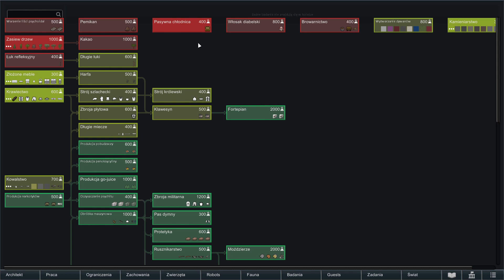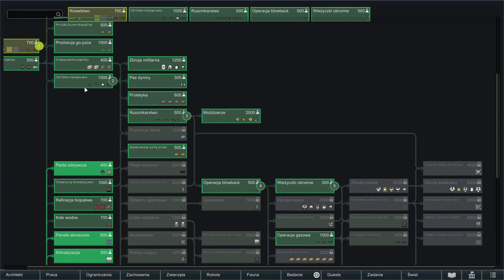Rimworld (PL), cz.5 - kuskus dezerter.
Zapraszam do kolejnej serii z gry RimWorld z dodatkiem Royalty.
Wystąpią w niej postacie zgłoszone do serii Battle Brothers :-)

Jeśli podoba Ci się ten film daj znać w komentarzach. Mile widziane również "łapki w górę", dzięki którym zwiększasz szansę obejrzenia filmu przez inne osoby. A jeśli tematyka kanału Ci odpowiada rozważ subskrypcję. Dzięki.

Zapraszam również do transmisji na żywo na platformie Twitch